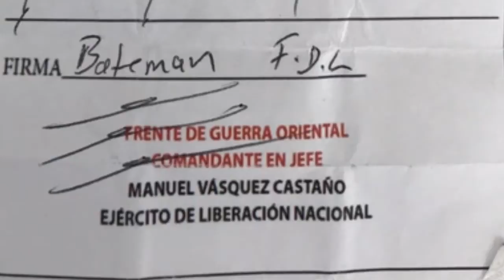Senador Aguilar denuncia que en medio de diálogos de Paz, ELN declaró objetivo militar a Copetran